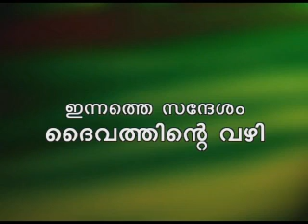Deivathinde vazhi 1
Message By Fr. Crispin

364 Deivathinde vazhi 1 90630cr